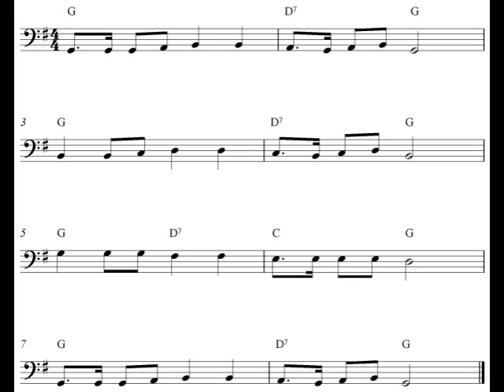Free cello sheet music notes - Itsy Bitsy Spider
Free sheet music for easy cello. Print out the free cello sheet music notes to Itsy Bitsy Spider